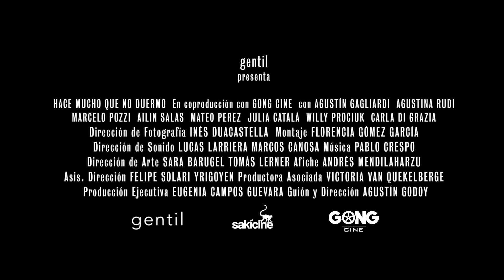Hace mucho que no duermo - Tráiler oficial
Una mochila pasa de mano en mano entre corredores, pasajeros de colectivos, mototaxistas y automovilistas, hasta finalmente caer por error en las desatentas manos de un insomne, un hombre gris, Mapache, que parece fuera de todo tiempo y lugar, y que sin saber bien por qué decide escapar con el botín.